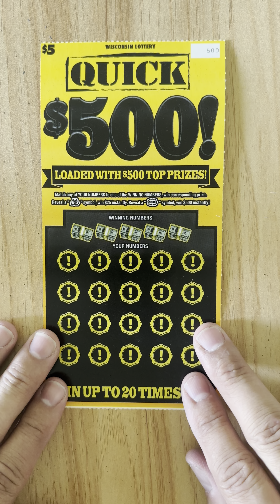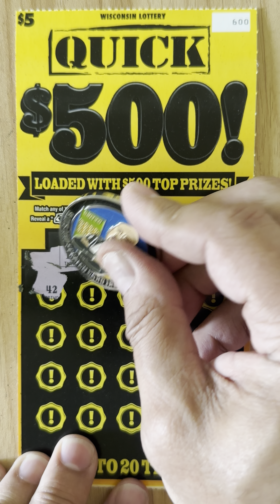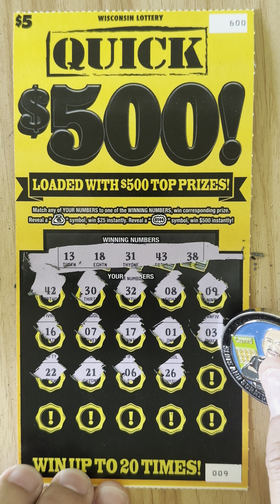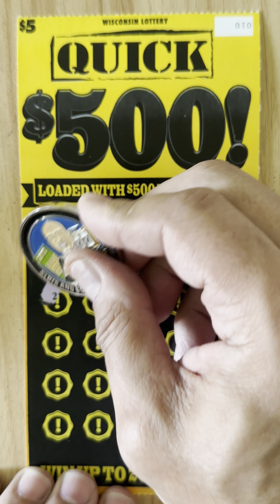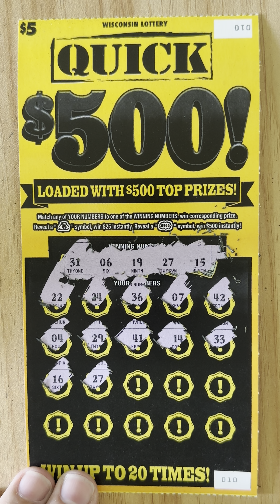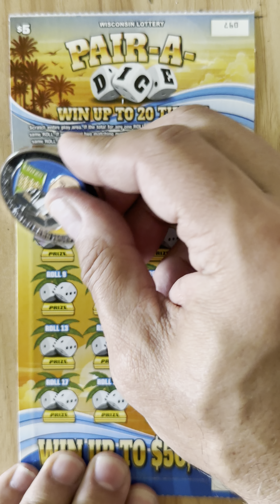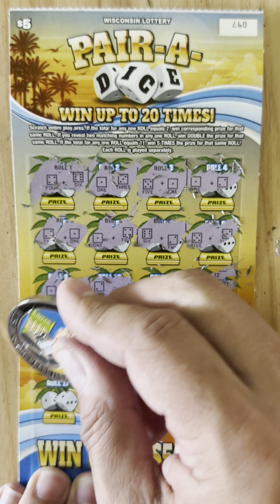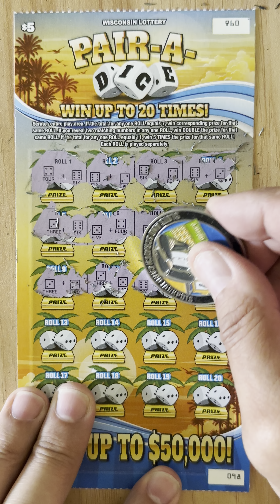Five Dollar Scratch Off Tickets With Wins 🤩lotterygames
$5 Dollar Lottery Scratch Off Win 🤑
One of my favorite lottery scratch off tickets, Quick $500 from the Wisconsin Lottery.

If you want to play live hosted free Bingo download the Live Play Bingo app, it’s free and so much fun 🤩
It’s available on both iOS and Android for mobile devices through the Apple App Store and Google Play Store.

SEND FUN/FAN MAIL TO 📫
SLOTS AND SCRATCH CARD JACKPOTS

Follow On X/Twitter @ScratchCardJPot

VIEWERS MUST BE 18 YEARS OR OLDER .